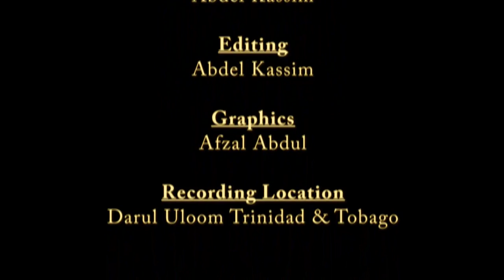Tafseer of Surah Sabaa (Part 10)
Commentary of the Holy Quraan by Mufti Waseem Khan (Hafizahullah), delivered at the Darul Uloom Trinidad and Tobago Ltd on the 2nd June 2014